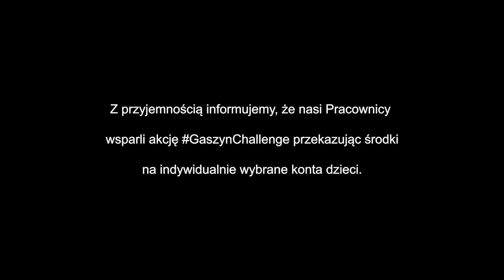SCHUCO GASZYN CHALLENGE 2020